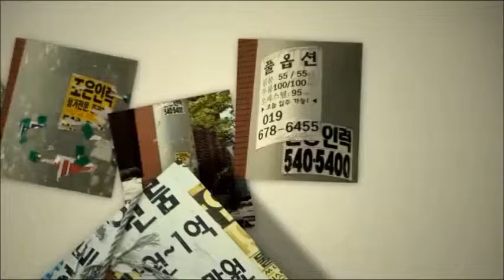Anti Stick Paint